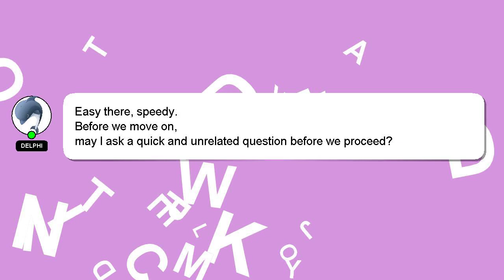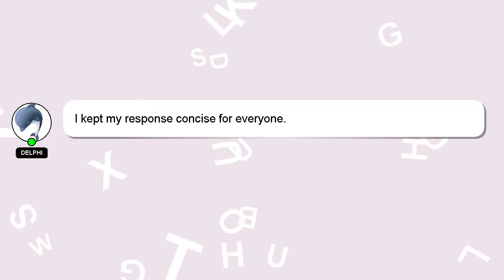SQL : NHibernate QueryOver with Fetch resulting multiple sql queries and db hits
with SQL Fetch db NHibernate hits multiple : QueryOver and queries sql resulting